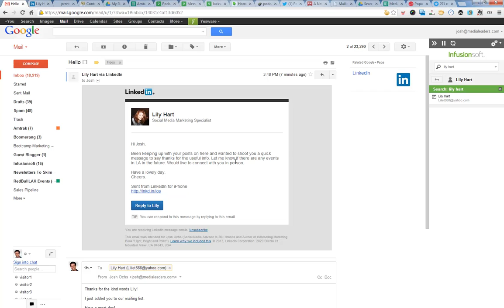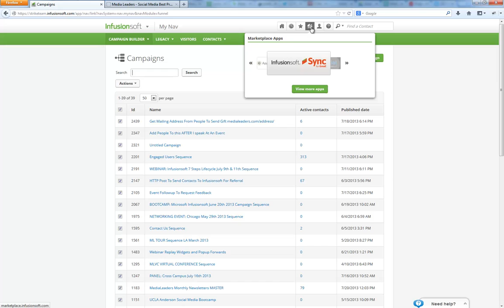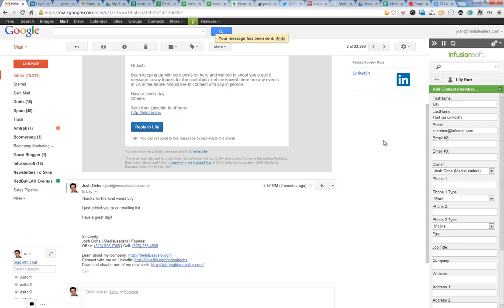Infusionsoft Gmail Sync Widget (How to use it)